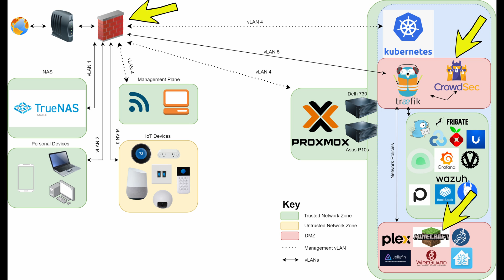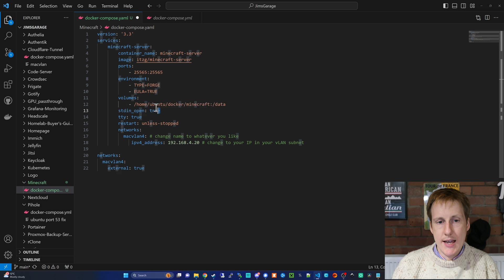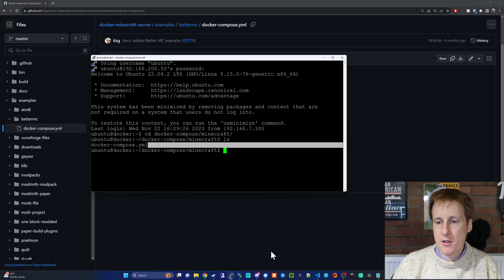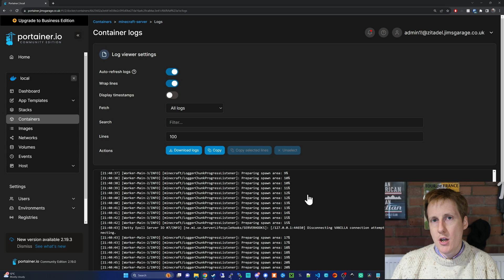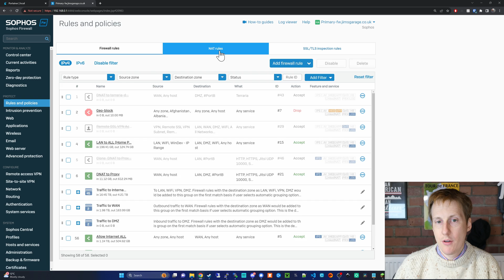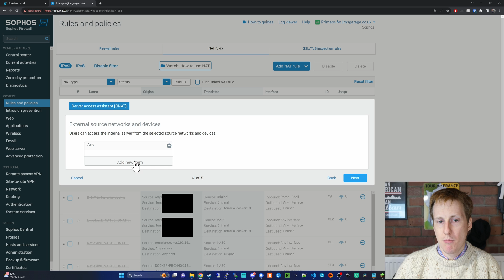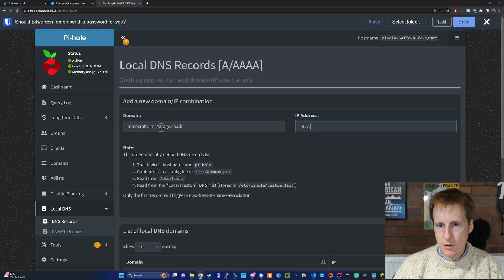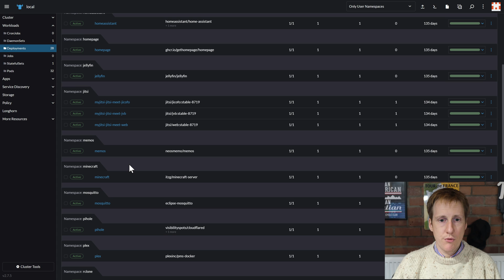Simple, Secure, and Free! Minecraft Server At Home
Minecraft is a great game, and one that's popular with children too. Learn how to hst your own Minecraft server to play with friends, and provide protection for your dependants.

00:00 - Introduction to a Minecraft Server
02:00 - Secure Server Infrastructure
02:34 - Docker Compose Walkthrough
05:32 - Minecraft Deployment
07:39 - Testing the Server
08:11 - Firewall Port Forward
14:07 - Kubernetes
14:39 - Outro